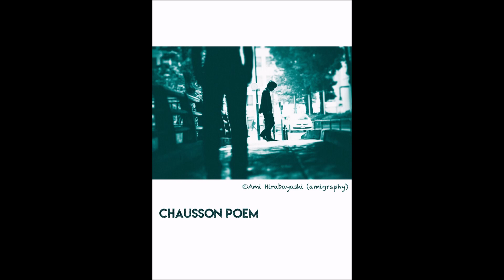フランク：ヴァイオリン・ソナタ｜鍵冨弦太郎＆沼沢淑音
2019年7月発売
「フランク：ヴァイオリン・ソナタ」NARD-5068　￥2,500（+税）
鍵冨弦太郎（ヴァイオリン）・沼沢淑音（ピアノ）

①ショーソン：詩曲 作品25／Ernest Chausson : Poème Op.25
②プーランク：ヴァイオリン・ソナタ FP.119／Francis Poulenc : Sonate pour Violon et Piano FP.119
➂鈴木輝昭：スピリチュエルⅢ／Teruaki Suzuki : Spirituel III pour Violon et Piano
④フランク：ヴァイオリン・ソナタ イ長調 ／Cèsar Franck : Sonate pour Piano et Violon en La majeur